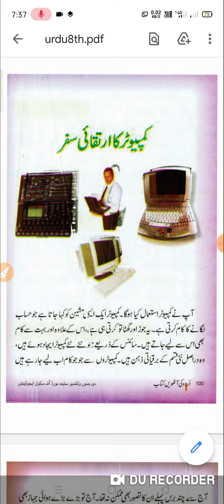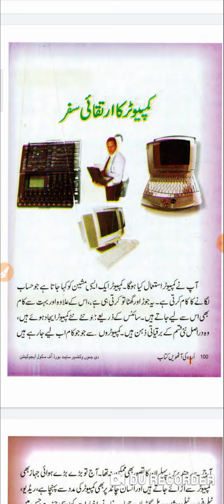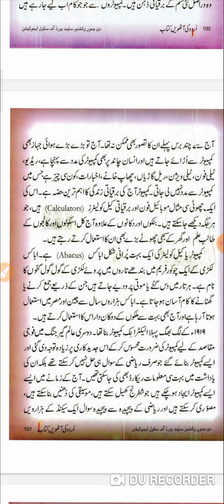Class 8th Urdu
کمپیوٹر کا ارتقاٸی سفر پارٹ ١